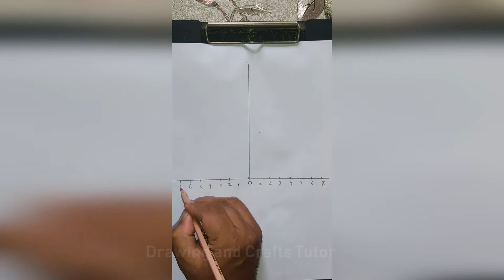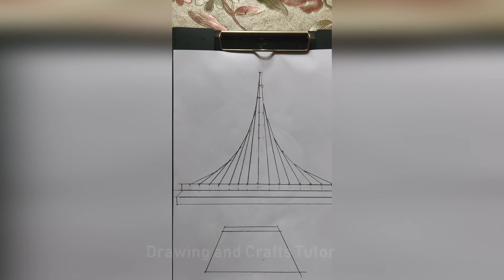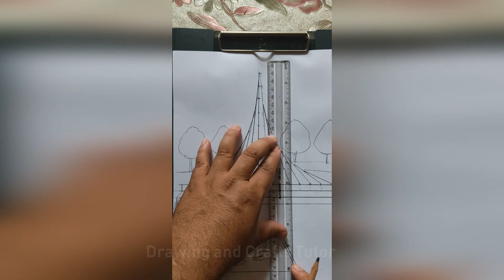How to Draw a Memorial Day \\ Memorial Day \\ Drawing and Crafts tutor